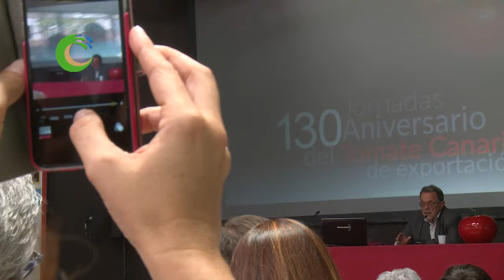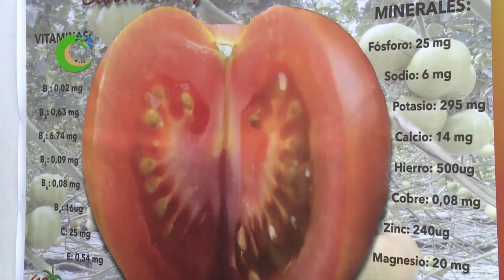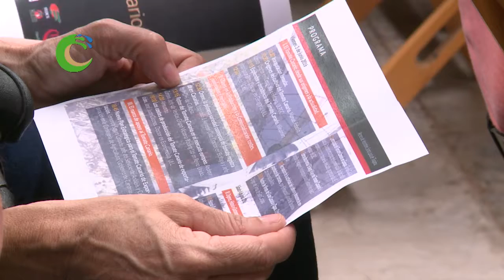130 AÑOS DEL TOMATE CANARIO